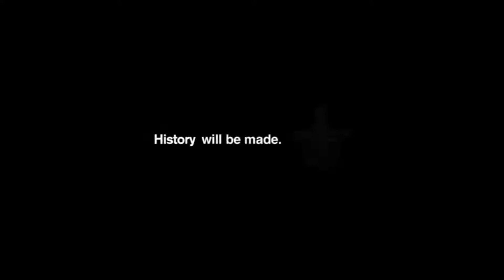Drew "Im rich" Doughty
Drew doughty